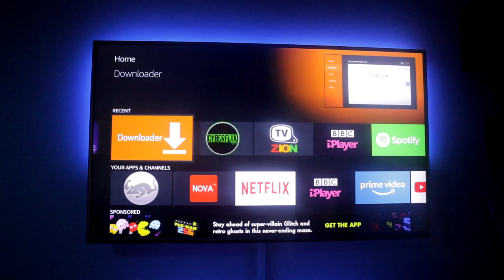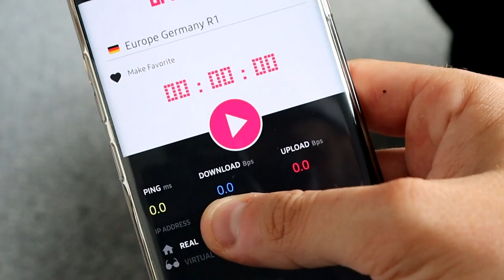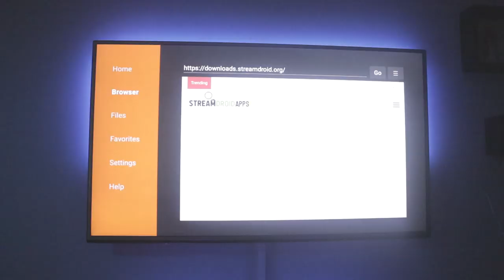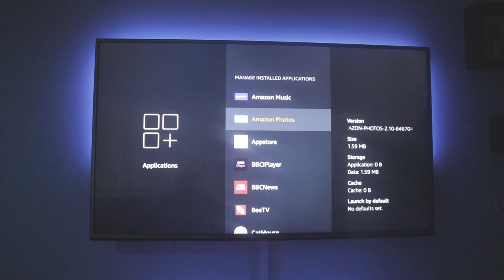How to fix CRITICALLY LOW on storage error (Firestick)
Learn HOW TO FIX the Critically low on Storage error and FREE UP STORAGE on the Amazon Firestick.

This tutorial will explain how to free up space and increase storage on the Amazon Firestick by deleting unwanted download files rather than deleting apps.

***VPN

AMAZON LINKS

RECOMMENDED ANDROID TV BOXES

MEECOOL M8S PRO L
BEELINK GT KING
TANIX TX 6
BEELINK GT MINI A
H96 MINI BLUE
H98 MAX
H98 MAX X2
BEELINK GT1

STREAMING ACCESSORIES

I8 WIRELESS KEYBOARD I USE
RII I8 WIRELESS KEYBOARD